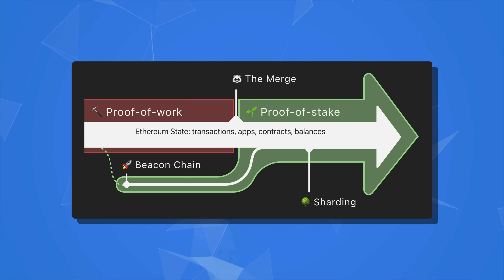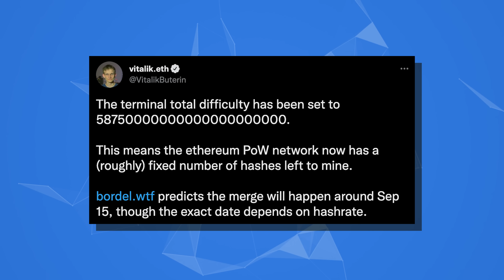Ethereum Merge 💥 (What to do BEFORE & After! ✅👀) BEWARE Replay Attacks? ⚠️😱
⭐ 🔐 Ledger ► New Colors Available NOW!!
✔️ Get your Nano X in stunning NEW colors!
✔️ Choose: Blazing Orange, Cosmic Purple!
✔️ The wait is over. Protect your assets with style!
✔️ Secure your crypto with the #1 Hardware Wallet!

“ETHEREUM MERGE GUIDE!” 👨‍👩‍👦‍👦 WHAT YOU NEED TO DO! 📝

Hello, fam! Crypto Casey, here 👋 and I'm on a mission to improve people’s lives through crypto education. In this important video we explore the Ethereum Merge update and learn what we need to do before and after the merge as crypto investors. Let’s jump in!

00:00 - Intro
00:38 - What is the ETH Merge
01:35 - ETH Merge Effect on Supply
02:00 - ETH Triple Halving Event
02:12 - EIP 1559 Burning Upgrade
02:37 - When is the ETH Merge Date
03:00 - ETH Merge Myths
04:18 - ETH Merge Risks
05:00 - ETH Miners Hardforking Blockchain
05:45 - BEWARE of Replay Attacks!
06:40 - What to do BEFORE ETH Merge
07:40 - What NFT Holders Need to Do
08:00 - How to Avoid Replay Attacks
09:00 - Conclusion

SPECIAL LEDGER OFFER: LIMITED TIME!! 🔥🔥

BONUS: TOP TOOLS TO GET TODAY!! 💥💥🌏

Protect from “SIM swap” risk: the #1 secure cell plan!
   ⚡💰 Only: $99/mo (with $5mil insurance)

Add an extra layer of security: browse safely & securely!

START YOUR BLOCKCHAIN CAREER!! 🚀

Build your Web3 Skills! Master Crypto and Web3 today with the #1 industry leading courses & projects. Learn high-demand skills (blockchain, solidity, hyperledger), get certified, and more. Land your dream job! Start learning for FREE!!

WHAT NEXT? 🗺️

2. Sit back and enjoy an informational binge session watching my other how-to videos on crypto, blockchain & finance

💬 Full Playlist: “Structure of the Financial System (Full Series!)”

BTC ► 12XfdCJqEuRRzMrcD1YaE5kHeSShdkcW3G
ETH ► 0xf94c719621E358890Dd33dD010a1fb4717EbdaE4

TOPICS: TOPICS: eth, ethereum, eth2, eth2.0, ethereum merge, eth merge, crypto news for this week, where to get crypto news, how to get crypto news first, best crypto analysts to follow, what is crypto news today, crypto news now, curated crypto news, best recap of crypto news, best summary of what happened in crypto this week, crypto news summary

—Crypto Casey